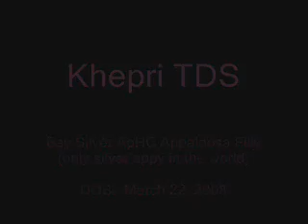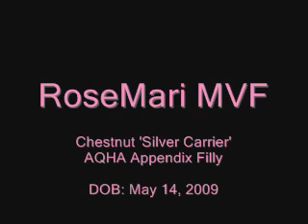Champs Guthrie's Foals